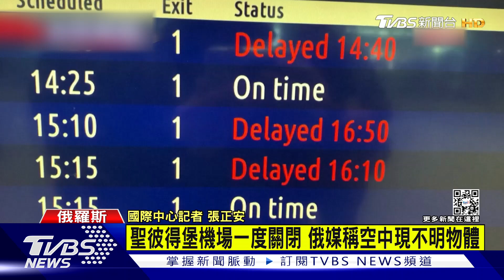聖彼得堡上空冒不明物體 路透:俄軍未告知就軍演｜TVBS新聞@TVBSNEWS01